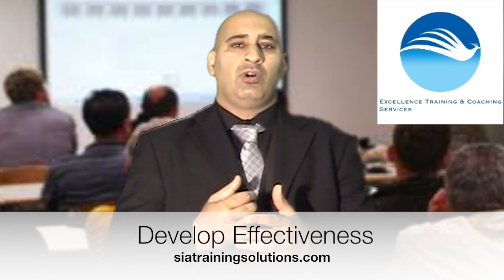Certificate of Education & training with FREE Customer Service Training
This video is about learning to become a trainer and improving your communications skills.
You can kick start your training career by completing and official trainer qualification with us. The Certificate in Education and Training is the replacement for the PTTLLS qualification which is a mandatory criteria for all those wishing to work in the UK in Teaching and Training.  This qualification is recognised by Adult Colleges, Schools and further Training Providers teaching in Employability.
On this course you will learn various skills to support you in your teaching career.

Further Information
Excellence Training & Coaching is currently specialising in delivering various training and Coaching right across  the UK. SIA Training Wolverhampton Excellence Training activities include SIA Training, Up Skilling Door Supervisors CCTV, ESOL - For Life in the UK Test & B1 ESOL , Health & Safety Training, PTTLLS Training , NLP Coaching & Training, Food Hygiene and much more.  Excellence Training and Coaching Services are based at Blakenhall Community Centre, The Old School Dudley RD, Blakenhall Wolverhampton WV23BY.